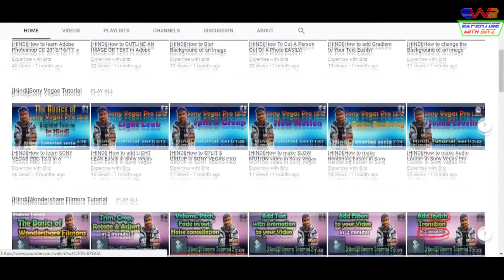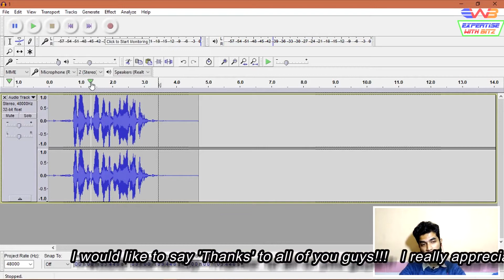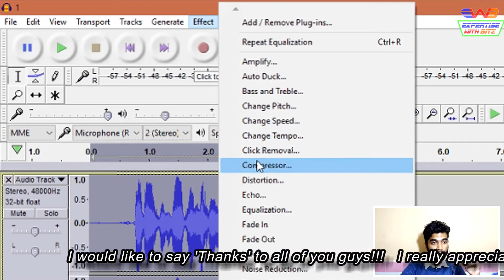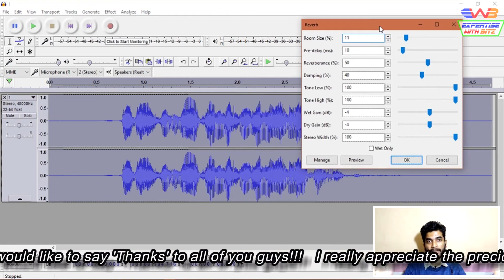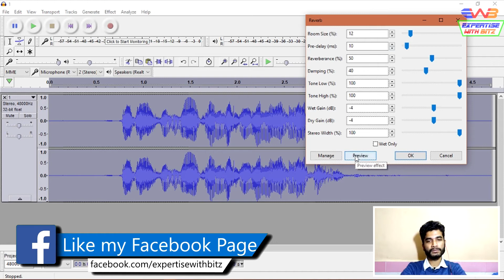[Hindi]How to make Audio Perfect in Audacity[Step by Step]| Tutorial #11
Namaskar dosto, is video mein maine aapko Audacity use karke kaise aap apne basic mic ke audio ko Perfect bana sakte ho. Maine aapko step by step dikhaya hoon. Usko karne ke baad aapka audio faadu ban jayega. Mujhe umeed h aapko video jarur pasand ayega!